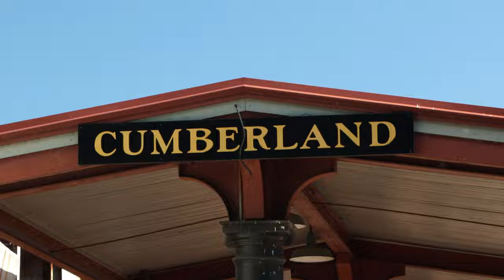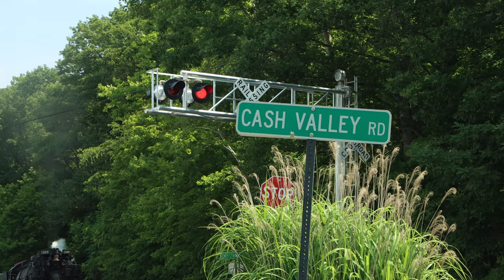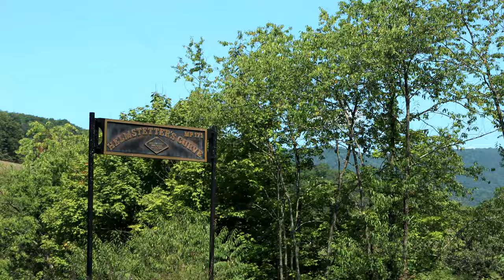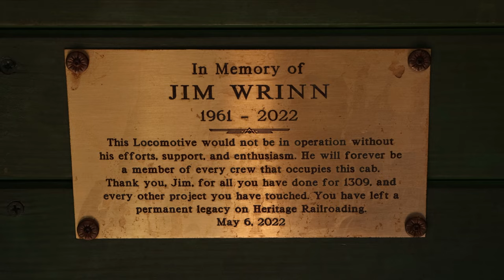Western Maryland 1309: The Maryland Thunder Experience (4K)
After 5 years of steamless summer excursions in the Allegheny Mountains, Western Maryland Scenic Railroad is ready to showcase the fruits of their labor by introducing ex-Chesapeake & Ohio H6-class 2-6-6-2 Mallet #1309, known as “Maryland Thunder”, into regular passenger service. The engine had undergone an intensive 7-year rebuild that was completed in late Autumn 2021, and was featured as the star attraction of the railroad’s Polar Express runs that December. Now, spring of 2022 marks the return of regular steam-powered passenger excursions on the former Western Maryland Connellsville Extension between Cumberland and Frostburg. This video highlights these summer excursions through the mountains and valleys of Maryland, with scenes from trackside, onboard the train, and even on the engine, and the sounds of the Norfolk & Western and New York Central echoing off the mountainsides.

This video was filmed between June and August of 2022.